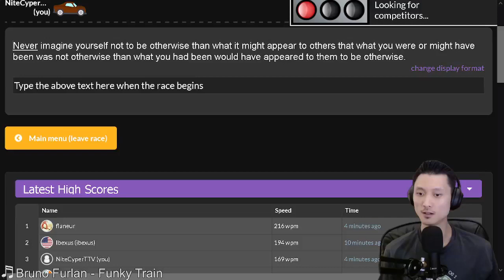[2021-11-25 highlight] 181 WPM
A day after setting a new personal best of 179 WPM over my old personal best of 173 WPM, I set a new personal best again and break the 180 WPM barrier!